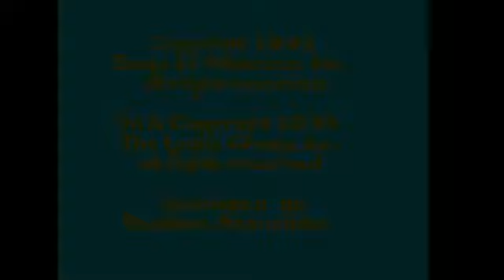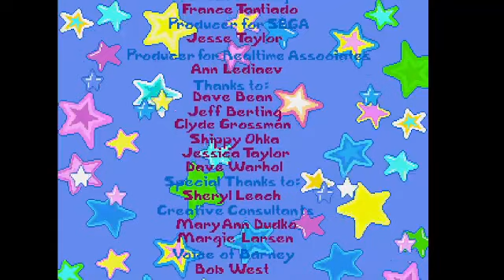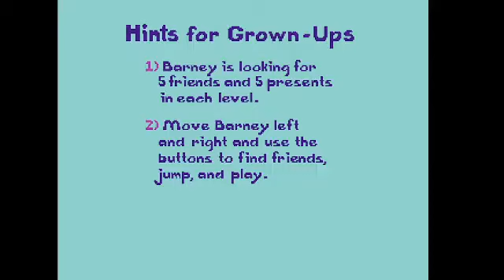Finding Barney in all of us - Barney’s Hide & Seek Game Let’s Play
David brought us Barney's Hide & Seek Game the way a cat brings a mouse to its owner. Now? Now we find Barney.

Recorded by: David
Edited by: Chris